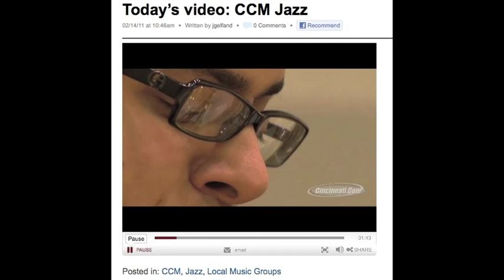CCM Jazz Feature on Cincinnati.com (Enquirer)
A feature on CCM Jazz Studies graduate student Oz Landesburg, saxophone.